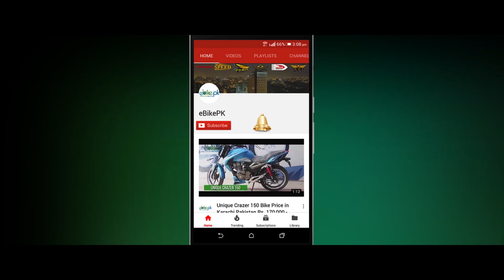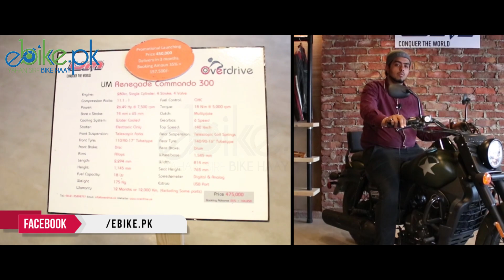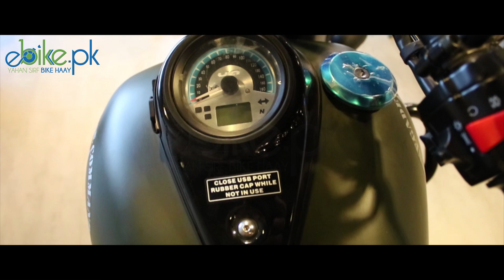UM Renegade Commando 300 Review 2018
UM Renegade Commando 300 Review 2018 ebike